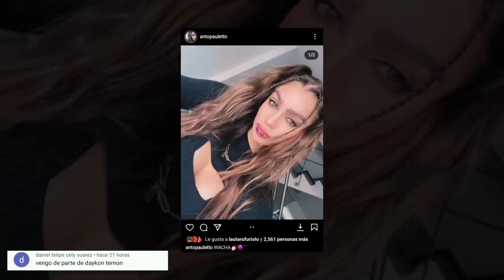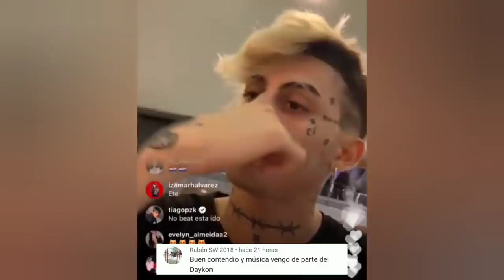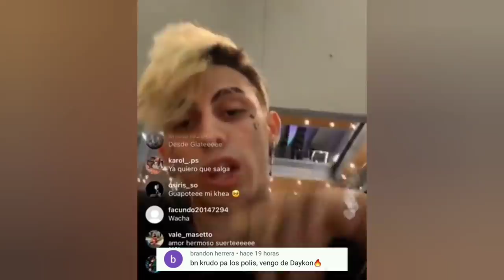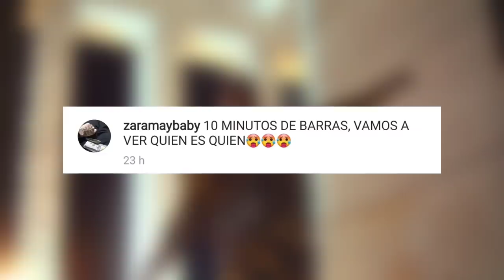Khea se disculpa por "Wacha" | Ecko Filtra adelanto de su próximo tema | Falke 912 y Bandido